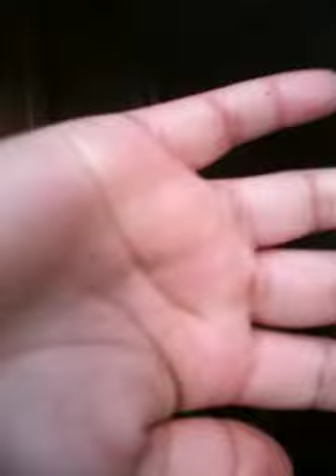Algarroba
Gary tasting una algarroba traida de Puerto Rico